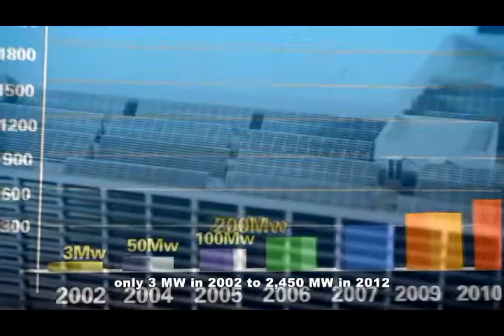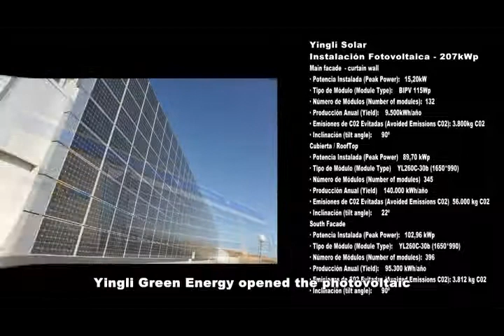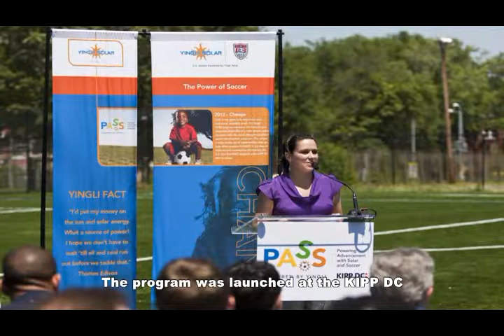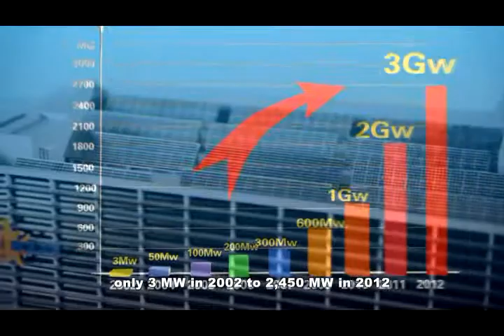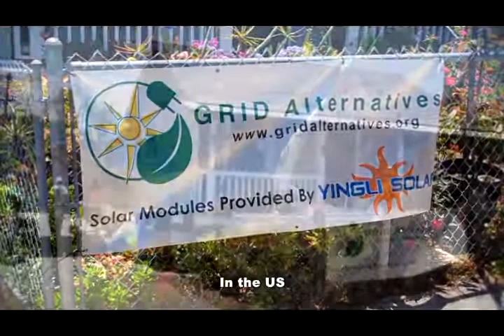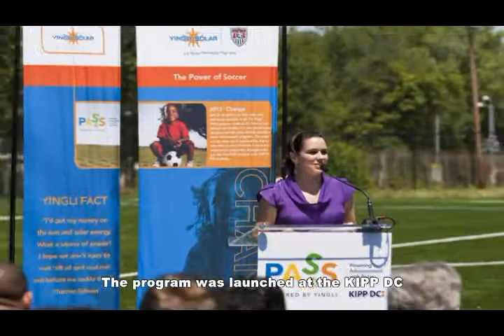Yingli Movie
Yingli Solar (NYSE: YGE) is the world's largest solar panel manufacturer. With more than 20 offices in countries around the world, Yingli Solar provides local customer service backed by global production capabilities and experience. Libra Energy is a (re)seller of Yingli Solar.